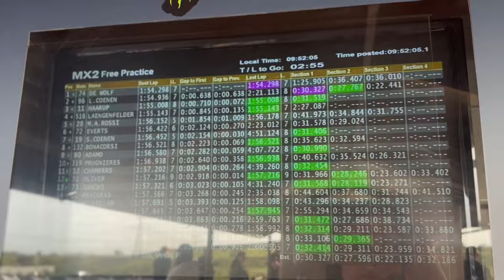Vlog SPAGNA , Arroyomolinos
Volog from the race in Spain… I always try to improve, I'm a little ashamed to talk😅